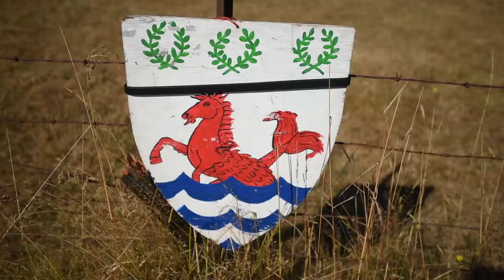Game of Thrones and Stormgods Video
Medieval traditions and combat are celebrated during a three-day event east of Woodland on July 28, 2018. (Amanda Cowan/The Columbian)